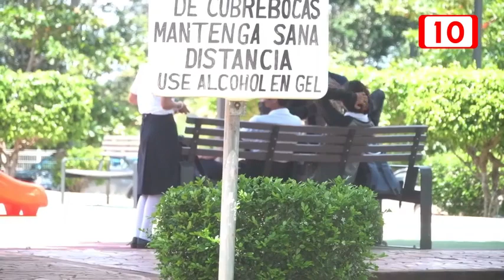SNTE afirma que la educación no puede ser improvisada